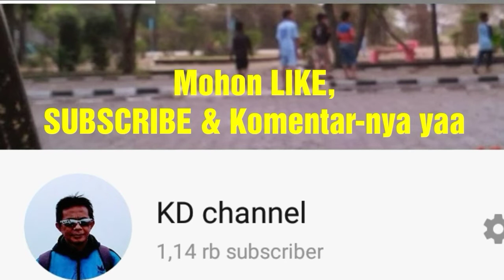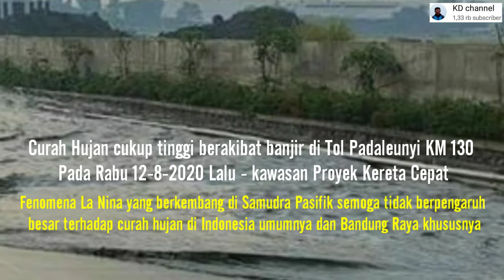Banjir di Tol Padaleunyi Kawasan Proyek KERETA CEPAT | Akibat Curah Hujan Tinggi !!!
Hari ke 647 Share Video 754;

Meningkatkan tingkat kewaspadaan terkait fenomena La Nina yang berkembang di Samudra Pasifik. Dapat berakibat pada curah hujan yang tinggi di beberapa bagian wilayah Indonesia .

Sekedar mengingatkan Banjir di Tol Padaleunyi Km 130 pada 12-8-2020 Kawasan Proyek KeretaCepat tidak terjadi atau dapat diminimalisir jika curah hujan meninggi ...

Video terkait ProyekInfrastruktur ;

Salam
( Kusnun Djola )